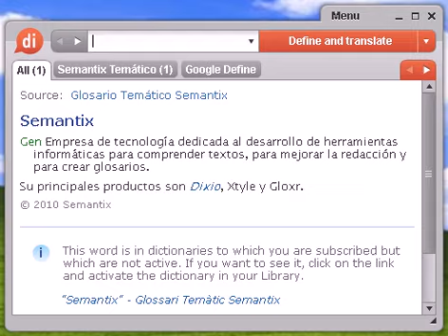Definición de inconformista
inconformista, diccionario, definición, significado, español, castellano, dixio, inconformistas